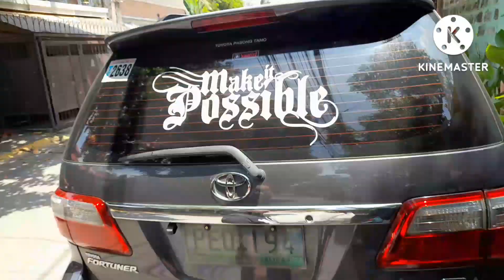MAKE IT POSSIBLE @teamtimchannel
Soweird Family